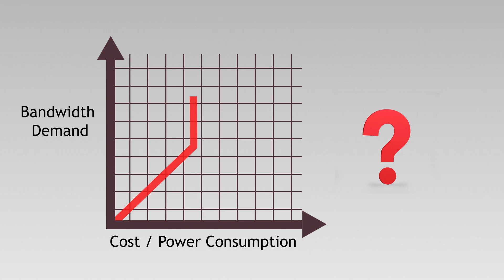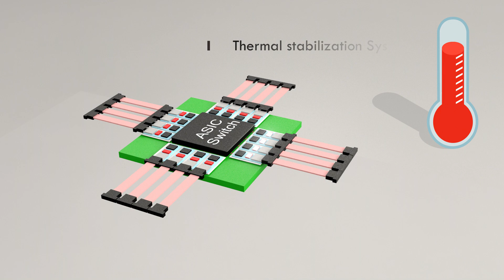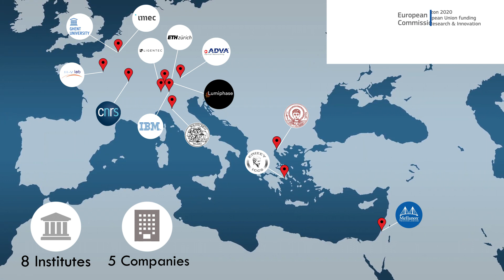H2020 research project - NEBULA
NEBULA (Neuro-augmented 112Gbaud CMOS plasmonic transceiver platform for Intra- and Inter-DCI applications) is a 3-year collaborative project on the development of a neuro-augmented 112Gbaud CMOS plasmonic transceiver platform for Intra- and Inter- DCI applications that brings together twelve leading academic and research institutes and companies. NEBULA aims to provide the foundations for a common future-proof transceiver technology platform with ultra-high bandwidth capabilities offered by a CMOS compatible toolkit and tailored towards meeting performance, cost and energy metrics in both inter-DCI coherent and intra-DCI ASIC co-packaged optics. NEBULA will be investing in the established bandwidth- and energy saving credentials of plasmonic modulator solutions together with the functional digital processing portfolio of neuromorphic optical reservoir computing engines towards painting the landscape of the next-coming disruption in transceiver evolution, tailoring them in System-in-Package prototype assemblies that can intersect with the challenging framework of both inter- and intra-DCI segments. The project was launched in January 2020 and it is funded by the European Commission through HORIZON 2020 framework targeting the topic ICT-05-2019: Application driven Photonics components.